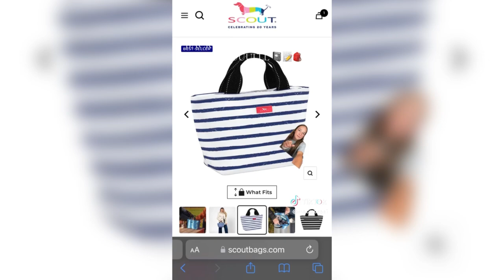Back to school huge hauls tiktok compliation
made this for my girlies going back to school eeek!  🌸😊

- credits
 tiktok automatically gives credits so if you see someone you like just look to to the side and then their @s should be there!